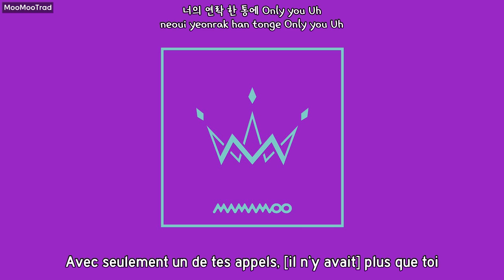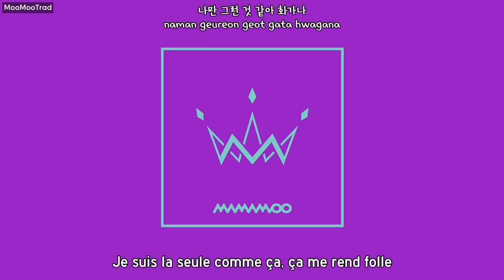[AUDIO] 마마무 (MAMAMOO) - 구차해 (Love & Hate) (Moon Byul Solo) (VOSTFR)